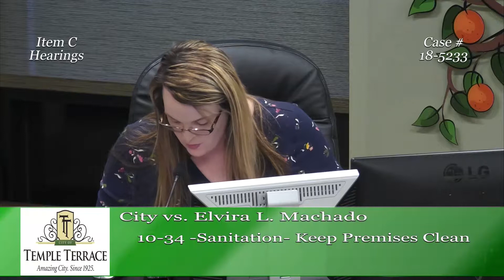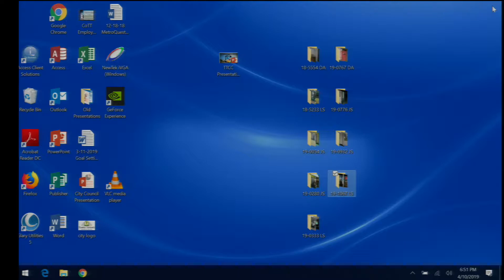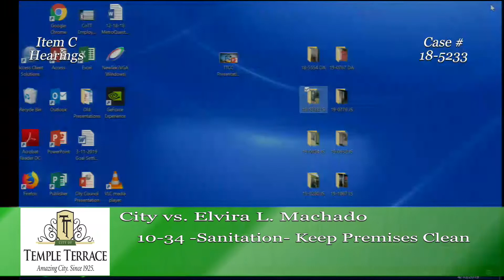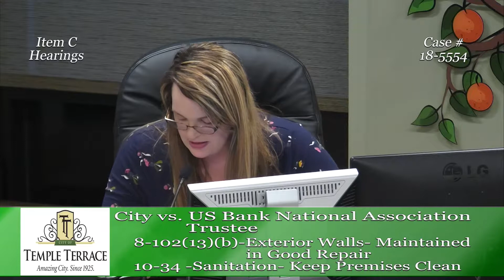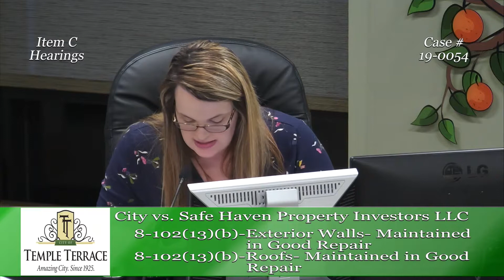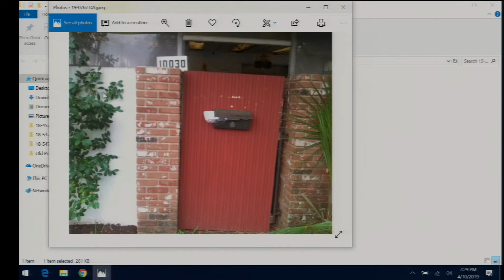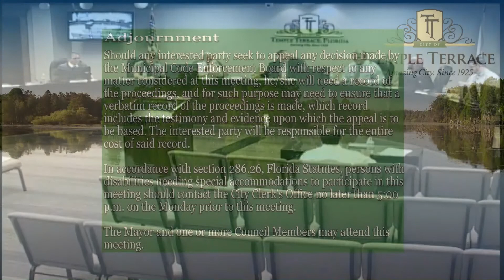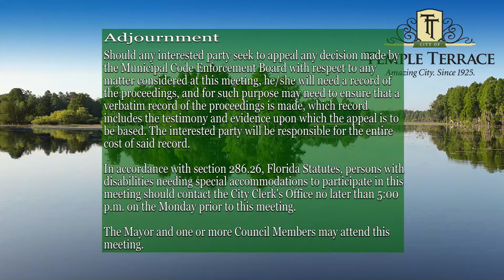Temple Terrace Municipal Code Enforcement Board 4-10-19